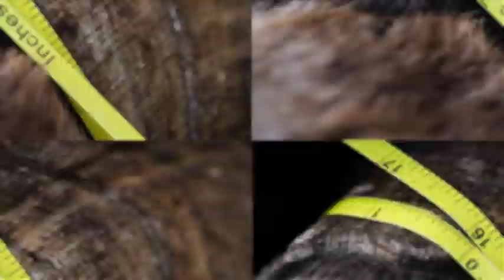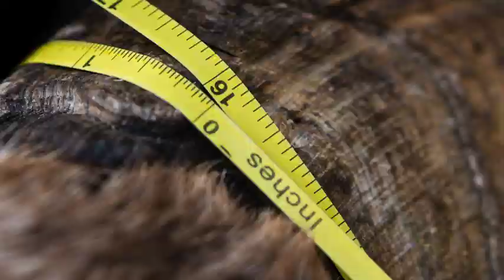2021 Wild Sheep Show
Before the 1900s, Audubon bighorn sheep inhabited parts
of western Nebraska, including the Wildcat Hills, Pine Ridge,
areas along the North Platte River into eastern Lincoln
County, and areas along the Niobrara River. It is thought
that the Audubon bighorn sheep became extinct in the early
1900s, with its last stronghold being the South Dakota
Badlands.

Beginning in 1981, the Nebraska Game and Parks
Commission began a project to return bighorn sheep to some
of their native ranges in Nebraska. The program has been
popular among hunters and outdoor enthusiasts who enjoy
watching the majestic animals in a natural setting. And each year since 1999, one Nebraska hunter has had a chance at a one-in-a-lifetime opportunity to take a full-curl ram.

That hunter is picked through a lottery and proceeds from permit auctions, lotteries and donated funds has allowed Nebraska to re-establish bighorns in five areas of the Panhandle.

outdoornebraska.gov/bighornsheeplottery